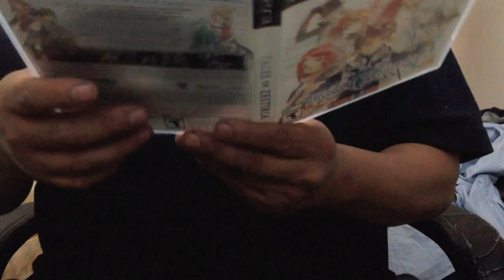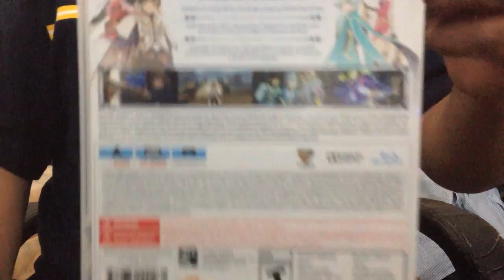TALES OF ZESTIRIA Unbox e Intro